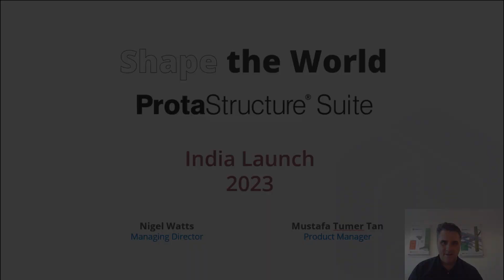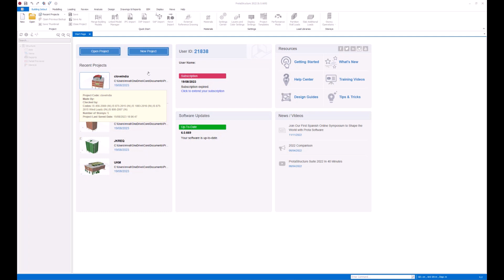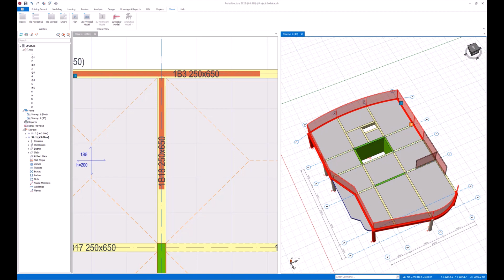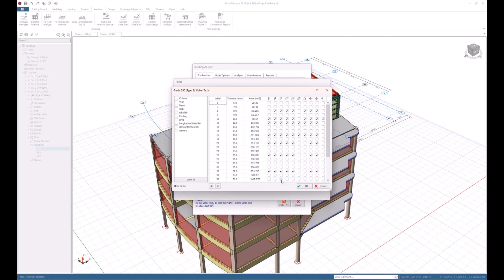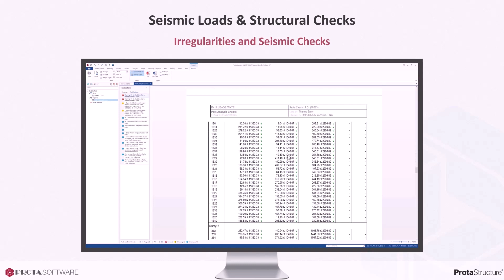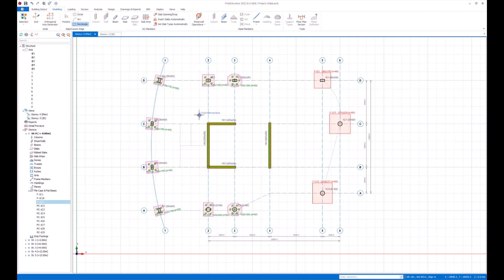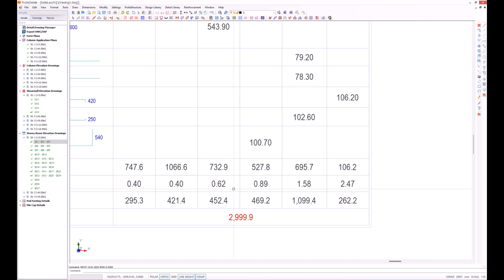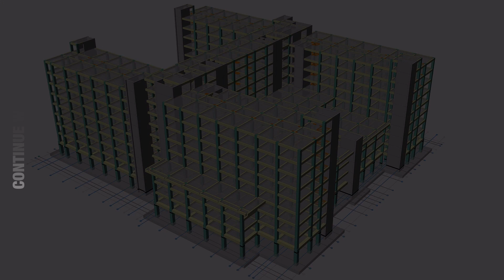Ready for India: Experience the New Era in Building Design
Breaking boundaries in over 90 countries, ProtaStructure is now making its mark in India! With the guidance of Prota Software Product Manager Mustafa Tan, and Prota Software Asia Managing Director Nigel Watts, a special webinar was hosted last week! In this webinar, the implementation process and the scope of Indian Code Support of ProtaStructure were explained in detail, and how ProtaStructure transforms the workflow of structural engineering projects was presented through a live demonstration.

00:00 - 14:02 | Introduction to Prota Software & ProtaStructure Suite
14:02 - 46:44 | Live Demo - Part 1
46:44 - 01:06:10 | Indian Codes (NBCI) Support of ProtaStructure Suite
01:06:10 - 01:39:45 | Live Demo - Part 2
01:39:45 - 01:43:35 | Special Offers & Contact Info

ProtaStructure is an innovative structural BIM solution for structural engineers to model, analyze and design buildings quickly and accurately.

From one central model easily compare different schemes and automate your steel and concrete design, reducing design time and increasing project profitability.